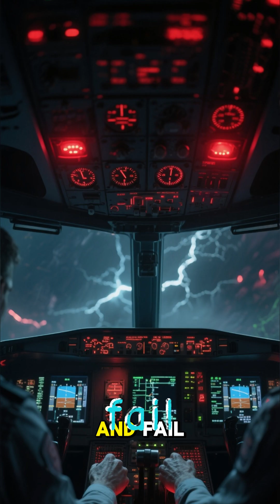What would happen if the Sun unleashed a superflare?